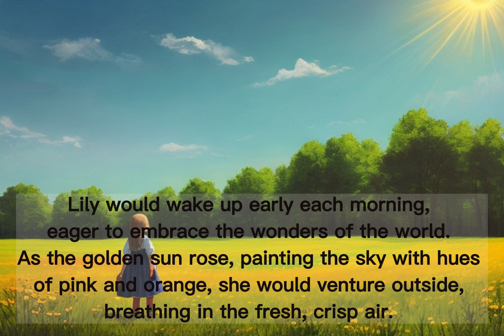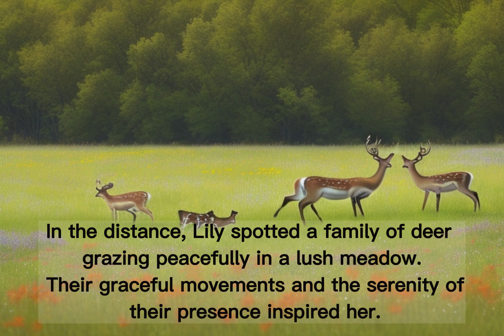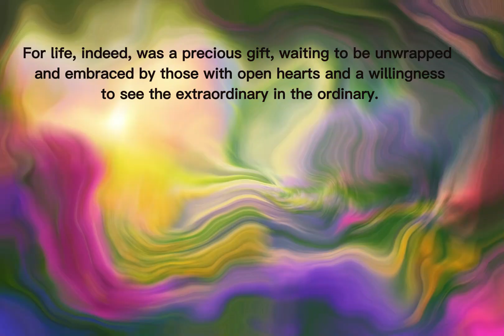A Short Story of How Beautiful Life Is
For life, indeed, was a precious gift, waiting to be unwrapped and embraced by those with open hearts and a willingness to see the extraordinary in the ordinary.